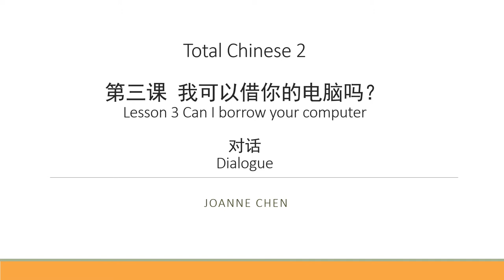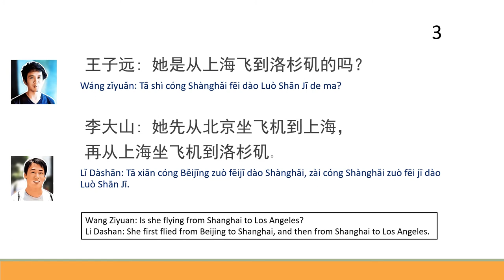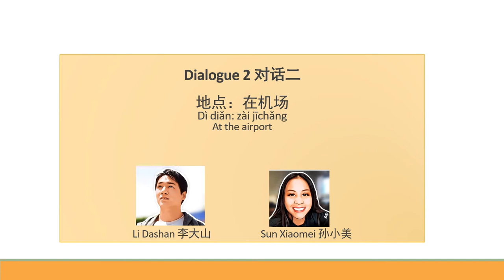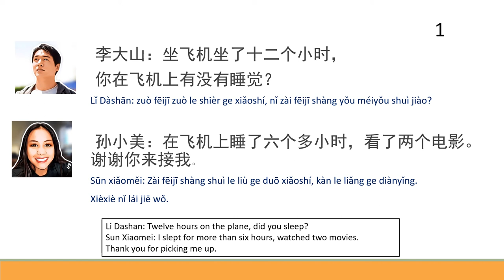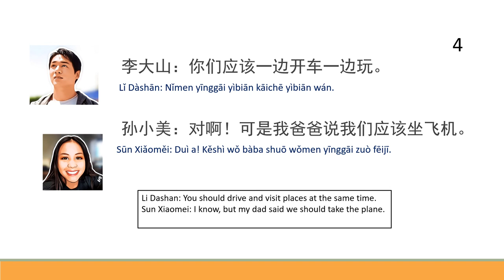TC 2 Lesson 3 dialogue video